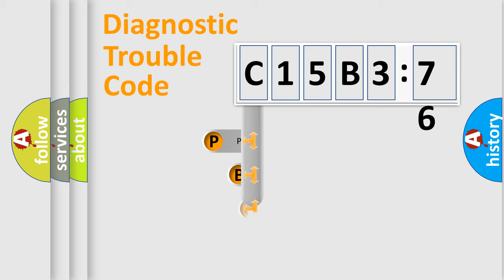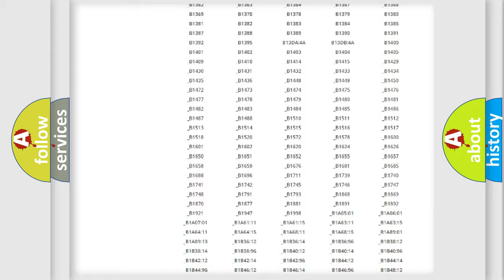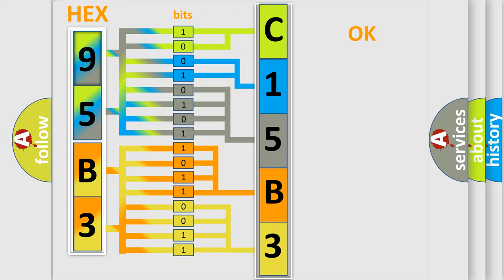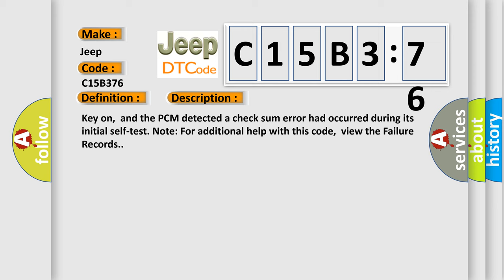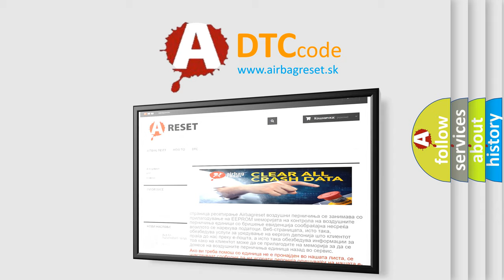DTC Jeep C15B3-76 Short Explanation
Contents:
0:21 Basic DTC analysis according to OBD2 protocol standard.
1:48 Insight into programming
2:58 A diagnostically understandable description of the Diagnostic Trouble Code
3:05 Basic error definition

Make:
Jeep
Code:
C15B3 76
Definition:
PCM Internal Check Sum Error
Description:
Key on,and the PCM detected a check sum error had occurred during its initial self-test. Note: For additional help with this code,view the Failure Records.
Cause:
The contents of the EEPROM have changedPCM needs to be replaced and reprogrammed to repair this trouble code
Failure Type: